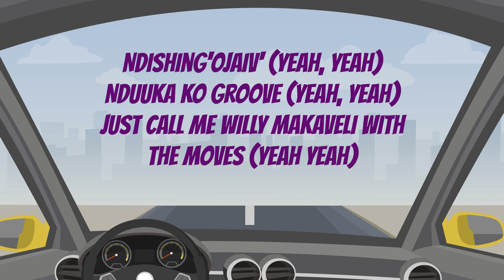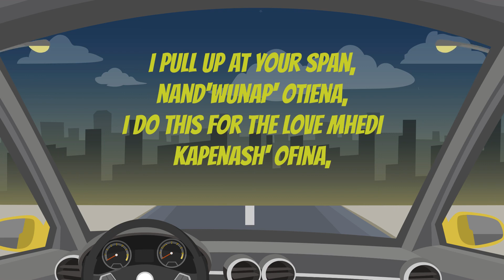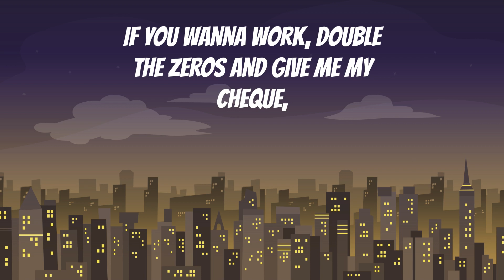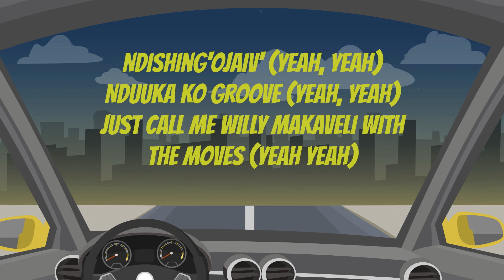Skipper Wills - Dankie Botswana (Animated Lyric Video)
Official Animated Lyric Video for Skipper Wills. Produced by Motiion Kuvingoma. Published and Distributed by Brandberg Music. 2022.